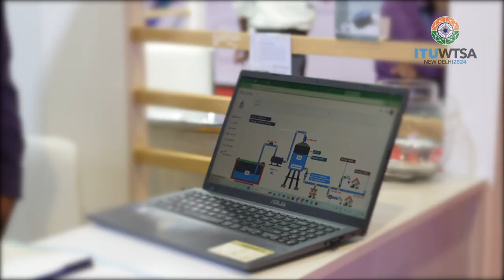ITU SHORTS @WTSA-24 EXPO: Core Data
Interview with Core Data - a WTSA-24 EXPO Exhibitor, at the World Telecommunication Standards Symposium 2024 (WTSA-24), 14 – 24 October 2024, New Delhi, India.